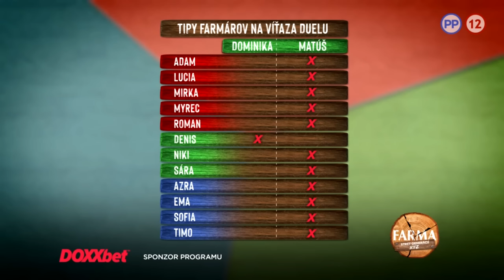Farma 15 E26 - Ďalší nový člen na statku! Niky sa psychicky zrútila!!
COPYRIGHT INFORMATION !